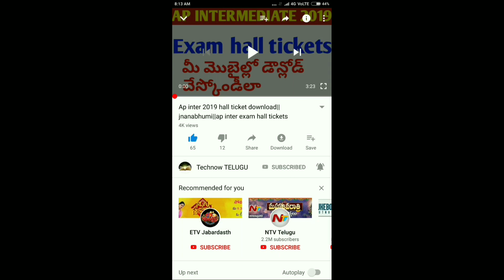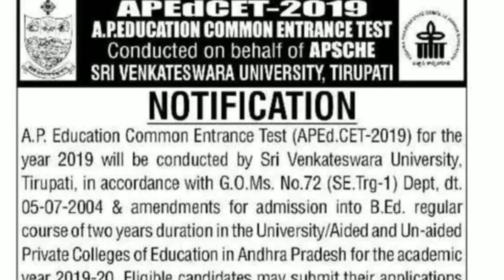Ap Edcet 2019 exam||ap edcet exam 2019 details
Ap Edcet 2019 exam notification released||ap edcet exam 2019 details